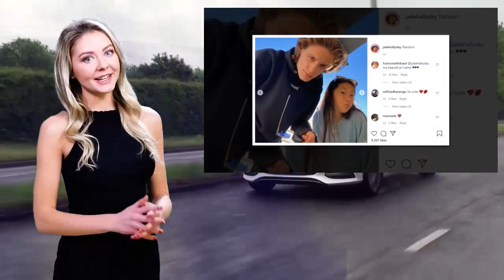Jade Hallyday : jupe trop (trop) courte, dans les bras d’un jeune homme, nouveau SCANDALE !...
Jade Hallyday n’hésite pas à savourer ses moments dans la capitale en ce moment de confinement. Ainsi, ce mercredi 18 novembre, la jeune fille a de nouveau fait sensation sur Instagram avec sa pose de mannequin.

En effet, on peut voir la fille de Laeticia Hallyday prendre une posture digne des plus grandes avec sa minijupe hyper à la mode, ainsi qu’un joli pull à fleur et de grandes chaussures noires montantes. Malheureusement pour Jade Hallyday, comme à chaque fois, les haters n’ont pas mis longtemps à se dévoiler. En effet, de nombreuses personnes n’ont pas du tout apprécié le look de la jeune fille

“Joli mais trop court pour une ado”, “La dérive commence”, “Très mauvais genre”, “Elle devrait surveiller leur tenue leur mère”, “On dirait qu’elle porte des chaussures orthopédiques ! Mais que c’est moche !”, “Des échasses comme sa mère pour se grandir, c’est grossier et ça ne fait pas de belles jambes”, “Tu te la pètes grave on voit que le pognon coule à flot”, peut-on notamment lire dans les commentaires.

Mais si cette fois-ci elle n’a pas fait l’unanimité, la plupart du temps Jade Hallyday fait parler d’elle en bien. En effet, il y a quelques jours, elle a notamment diffusé des photos sur son compte Instagram se montrant entrain de passer une belle journée en bonne compagnie. En effet, on peut voir la fille de Johnny Hallyday du côté de l’opéra Garnier en compagnie de ce qui semblerait être son petit copain.

Mais qui est ce jeune homme dont la jeune fille est amoureuse ? D’après ce que nous savons, il s’agirait de Tristan Garnier Labadie, 19 ans. Le jeune homme sait tout faire puisqu’il a plusieurs cordes à son arc. En effet, DJ, Influenceur, radio, il peut se targuer d’avoir une belle carrière devant lui. D’ailleurs, les deux tourtereaux sont mignons ensemble et les messages qu’ils peuvent s’écrire, le sont également.

En effet, quand Jade Hallyday poste une photo d’elle avec Tristan, elle écrit en légende : “Tu me manques”, “Je t’aime fort fort !” ou encore de “Vite qu’on se retrouve”. De son côté, lui il répond : “Je suis amoureux”, ce à quoi Jade répond “aw”.